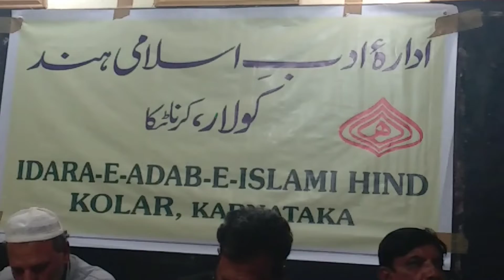Idara e adab e urdu mushayera kolar January , 2019